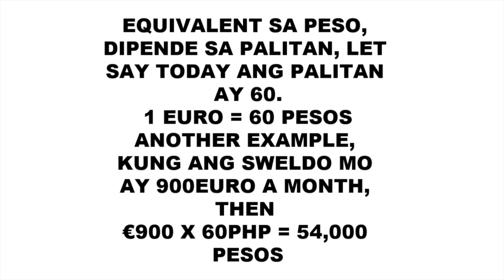Question and Answer Muna Tayo (jenroseG)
Hi guys, Thank you sa mga nagsubscribe, I promise to do my best and upload more videos, and if you have any suggestions na video na gusto nyong makita about Malta or iresearch ko please comment down bellow. I love you all..